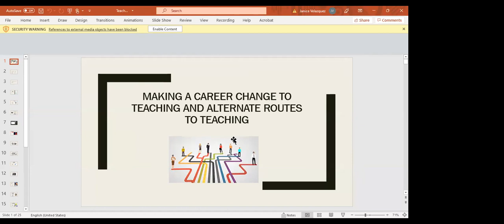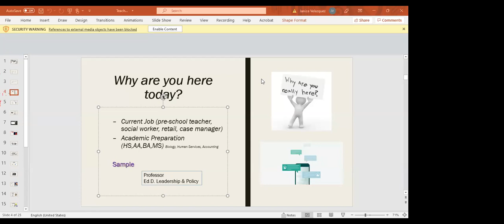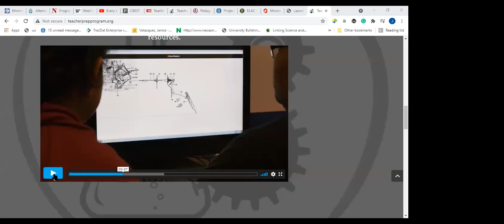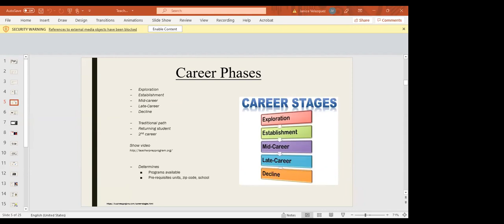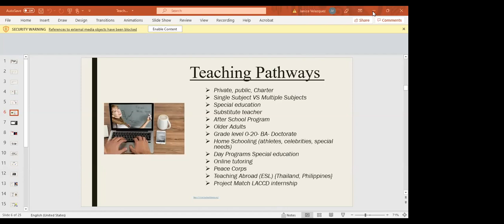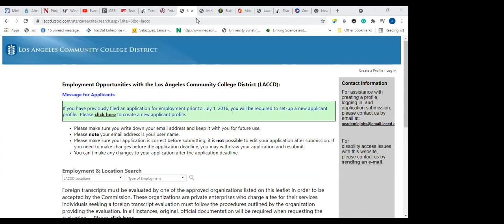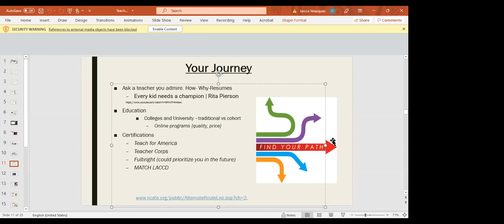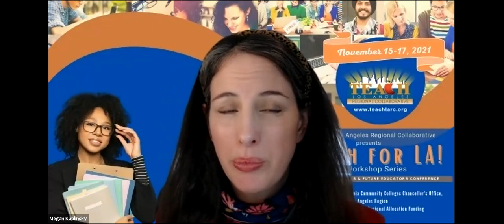Making a Career Change to Teaching & Alternate Routes to Teaching (17 Nov 21) - Speaker view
Presenter: Janice Velazquez, Family & Consumer Sciences Faculty, East Los Angeles College

Description: This workshop will discuss career phases and how they relate to the different teaching pathways.  The presenter will go into detail on how professional development, obtaining a degree or credential influences a teaching career. Lastly, the speaker will provide resources to support the journey from education into a successful teaching career by boosting confidence, workplace readiness, and employability.